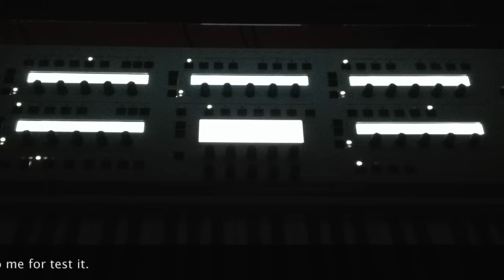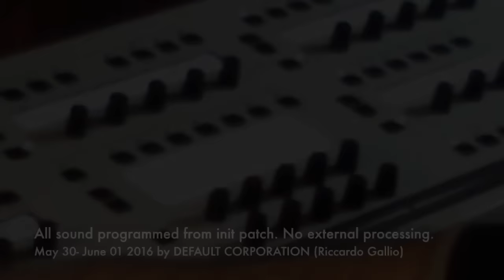Solaris by John Bowen - my personal patches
Some patch from scratch. No external processing and effects.
Recorded live in May 30 - June 01 2016.

Thank's mr. Felice Manzo of L.E.M.I. (Turin Italy)